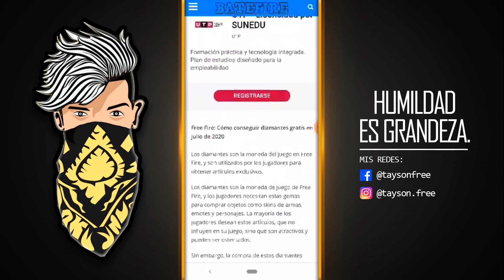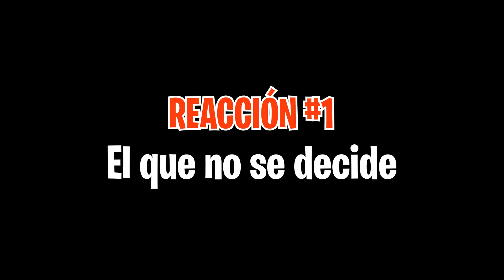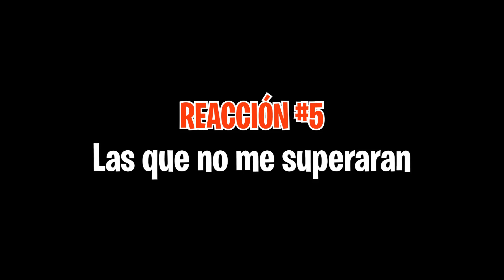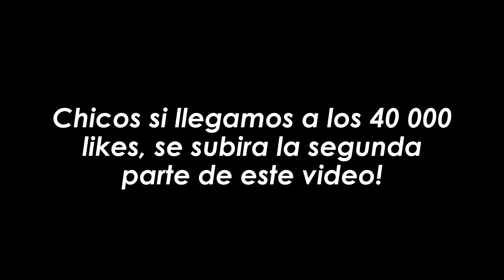TIPOS DE REACCIONES AL INGRESAR A MUNDO CON SAKURA 🤣 *FINAL ÉPICO*